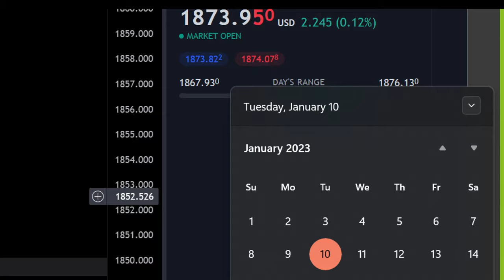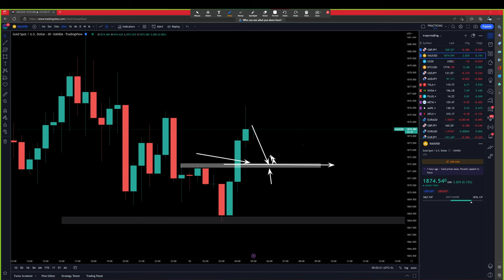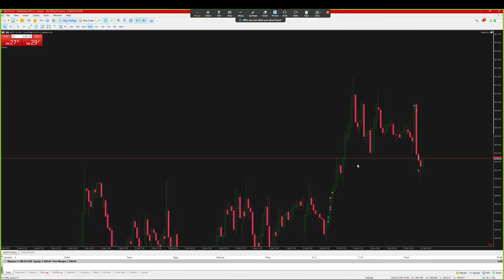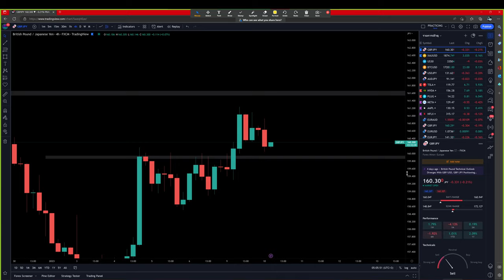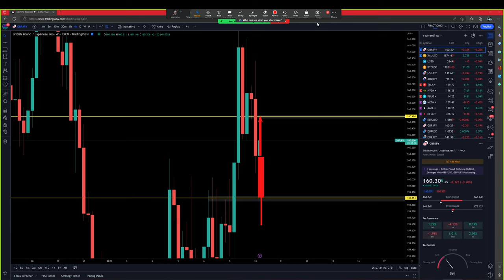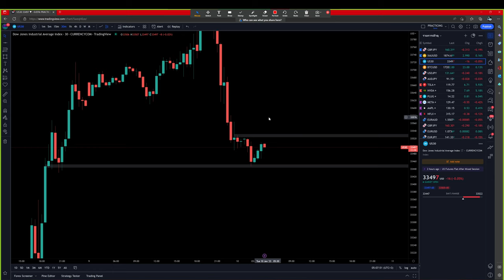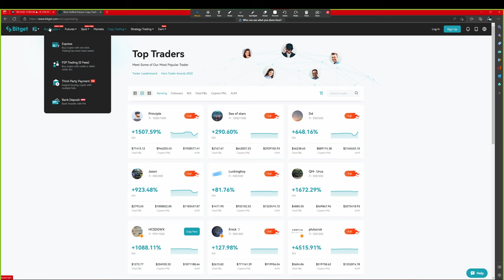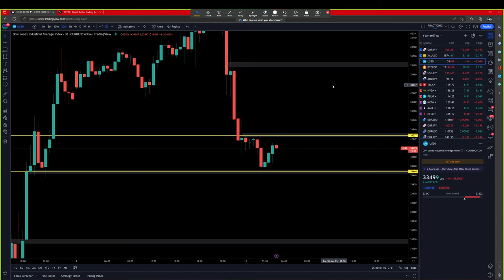Forex | 10 ม.ค. 66 | แนวโน้มทองคำ & GBP/JPY | วันนี้เทรดยังไงดี? - วิเคราะห์ GOLD & GBP/JPY & BTC